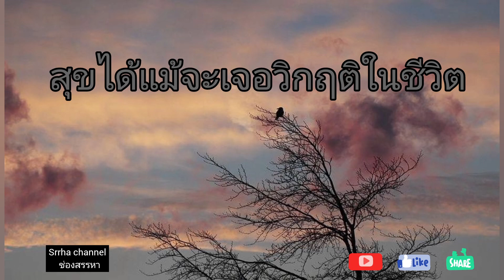EP94.​วิกฤติของชีวิต